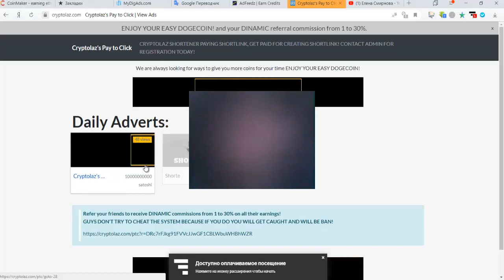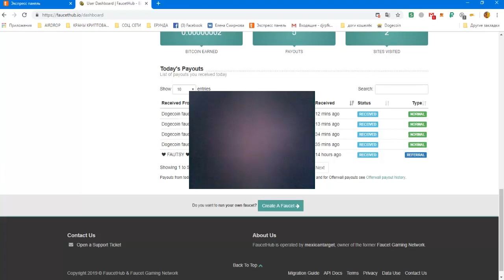НОВИНКА CRYPTOLAZ DOGE кран, сбор 1 раз в 1 мин на faucethub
НОВИНКА. CRYPTOLAZ DOGE кран, сбор 1 раз в 1 мин. на faucethub (без капчи и скрытых реклам)